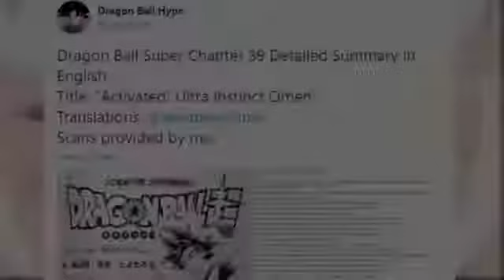GOKU DESPIERTA EL ULTRA INSTINTO POR SEGUNDA VEZ CONTRA MORO - DRAGON BALL SUPER CAPÍTULO 59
Dragon Ball Super Nuevo Capítulo 59: Goku ha perdido el Ultra Instinto, pero ha vuelto a activarlo por SEGUNDA VEZ. Ahora, el saiyajin se prepara nuevamente para el segundo round contra Moro. ¿Logrará Goku Ultra Instinto Omen derrotar a Moro Full Power?

Mientras tanto, Merus le comenta a Whis que lamentablemente Goku solo se enfocó en mejorar la resistencia del Migatte no Gokui, pero aún no puede dominar la Doctrina Egoísta completa de cabello plateado. | Dragon Ball Super Manga 59 Completo

En este video veremos:
- Dragon Ball Super Capítulo 59
- Dragon ball Super nuevo capítulo 59
- Dragon ball Super nuevo capítulo 59 review
- goku pierde el ultra instinto
- goku vs moro
- goku ultra instinto vs moro
- goku ultra instinct vs moro
- Goku despierta el ultra instinto por primera vez
- Goku despierta el ultra instinto por segunda vez
- Vegeta nueva técnica
- moro absorbe a goku
- moro absorbe el ultra instinto
- Análisis Capitulo 59 Dragon Ball Super
- Dragon Ball Heroes
- Dragon ball heroes capitulo 22 sub español
- Dragon ball heroes capitulo 23 sub español